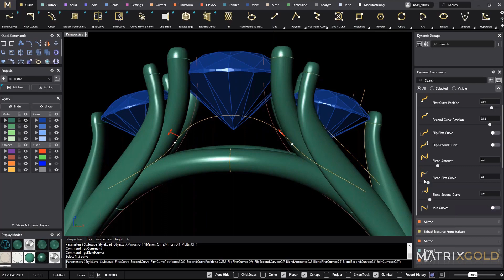Three-Stone Engagement Ring - MatrixGold Speed Modeling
Three-Stone Engagement Ring designed with Parametric History in MatrixGold.
This new feature is the power behind the scenes, keeping track of all your steps in the design process, and allowing changes at any phase. The availability of this history means redesign or adjustment time can be cut down to seconds.

There is no longer any need to rebuild from scratch!